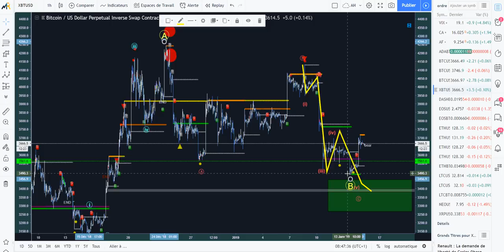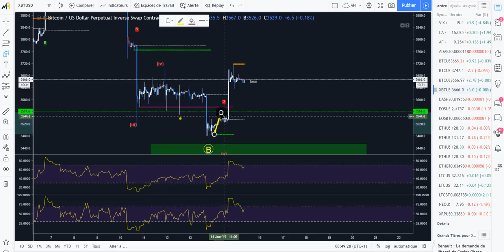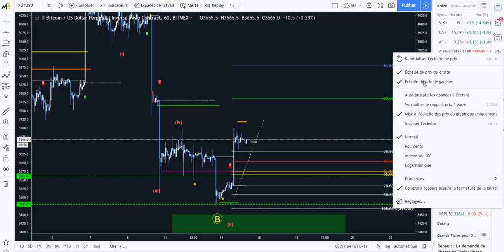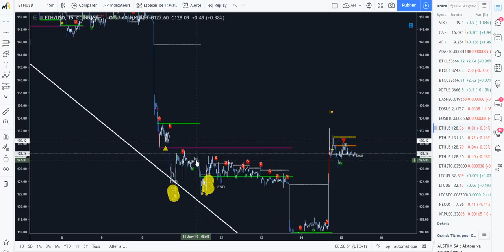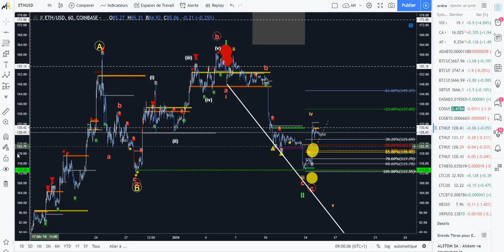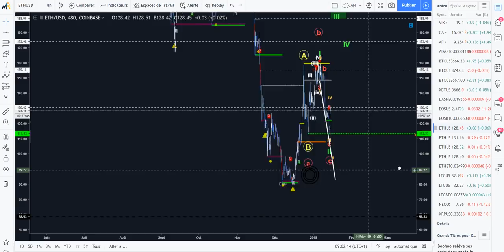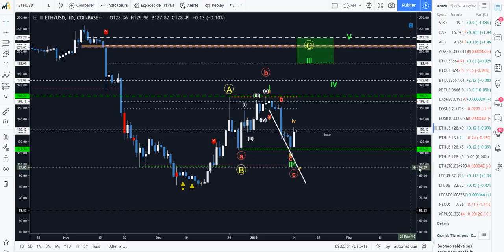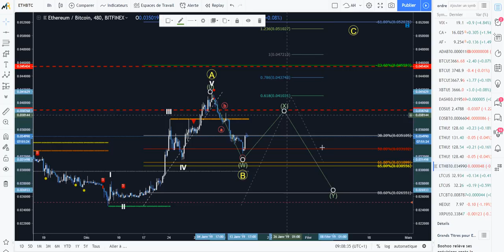[Market_Reader] Up and down AND UP (BTC ETH)